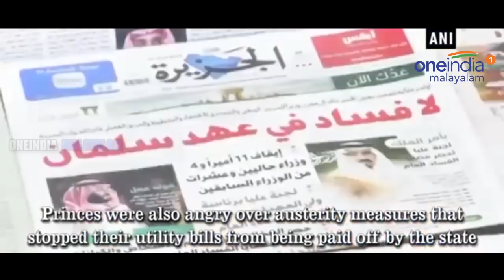സൗദി രാജാവിന്റെ പുതിയ ഭരണതന്ത്രങ്ങൾ | Oneindia Malayalam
The Rise Of Saudi Arabia's Crown Prince Reveals A Harsh Truth
സൗദി അറേബ്യയിലെ വാര്‍ത്തകള്‍ എന്നും വായനക്കാര്‍ക്ക് ആവേശമാണ്. ലോക മുസ്ലിംകളുടെ പുണ്യഗേഹങ്ങളുടെ കേന്ദ്രമായതാണ് അതിനൊരു കാരണം. മറ്റൊന്ന് സൗദിയിലെ ഏത് മാറ്റവും മറ്റ് ഗള്‍ഫ് രാജ്യങ്ങളെയും ബാധിക്കുമെന്നതാണ്. പക്ഷേ, കുറച്ചുകാലമായി സൗദി അറേബ്യയില്‍ നിന്ന് സുഖമുള്ളതൊന്നും കേള്‍ക്കാറില്ല. സൗദിയിലെ ഏതൊരു നീക്കവും അധികാര മോഹത്തിന്റെയും ധൂര്‍ത്തിന്റെയും അലങ്കാരത്തോടെയാണ് അവതരിപ്പിക്കപ്പെടാറ്. എന്നാല്‍ സൗദിയില്‍ നടക്കുന്ന കാര്യങ്ങള്‍ അങ്ങനെയാണോ? ആഗോളതലത്തില്‍ തന്നെ പ്രശസ്തരായ പല മാധ്യമപ്രവര്‍ത്തകരും കിരീടവകാശി മുഹമ്മദ് ബിന്‍ സല്‍മാന്‍ രാജകുമാരന്റെ നീക്കങ്ങള്‍ സംശയത്തോടെയാണ് കാണുന്നത്. പക്ഷേ, സൂക്ഷ്മമായി നിരീക്ഷിച്ചാല്‍ ഒരു കാര്യം വ്യക്തമാകും.മുഹമ്മദ് ബിന്‍ സല്‍മാന്‍ രാജകുമാരനെ മാധ്യമങ്ങള്‍ ചുരുക്കി വിളിക്കുന്ന പേരാണ് എംബിഎസ്. കഴിഞ്ഞ ജൂണിലാണ് ഇദ്ദേഹം സൗദി അറേബ്യയുടെ കിരീടവകാശിയായി തിരഞ്ഞെടുക്കപ്പെട്ടത്. അധികാരമോഹിയായും ധൂര്‍ത്തടിക്കുന്ന വ്യക്തിയായുമൊക്കെ ഇദ്ദേഹത്തെ പരിഹസിക്കുന്നവരാണ് കൂടുതലും.